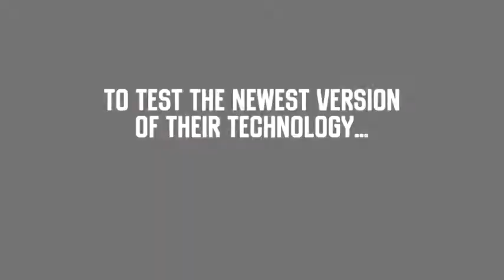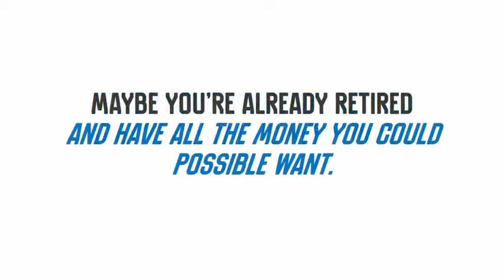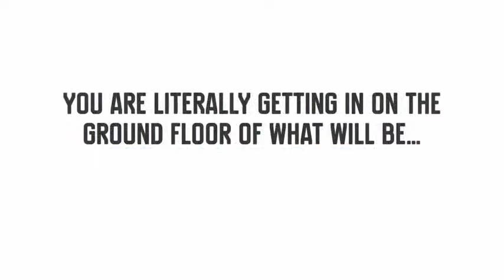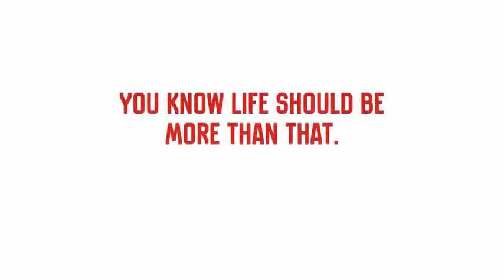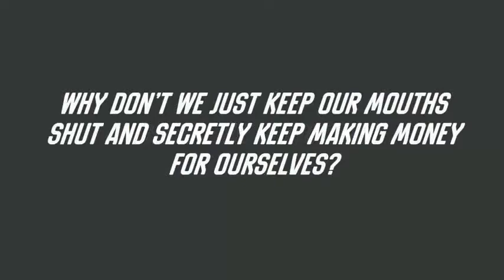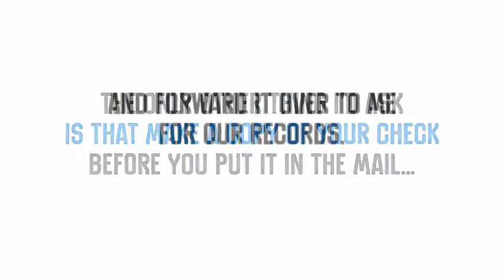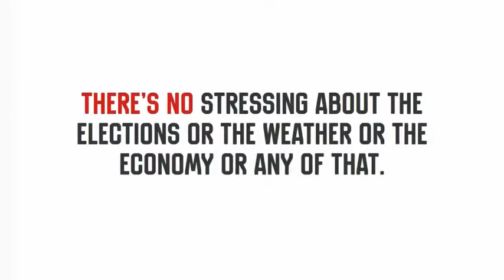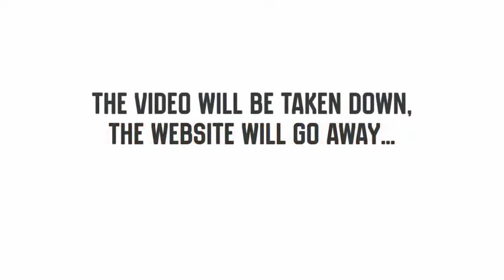Make Life changing amount of money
how social sites make money
1 media money
how social networks earn money
how does website earn money
how to make money with social media pdf
how do it companies make money
معنى ميديا
social networking sites revenue
how does social network make money
how do sites earn money
how to make media
how do people earn money from websites
how media companies make money
معنى social
cash for tweets
how social networking makes money
how media makes money